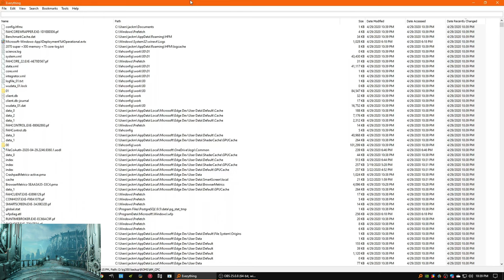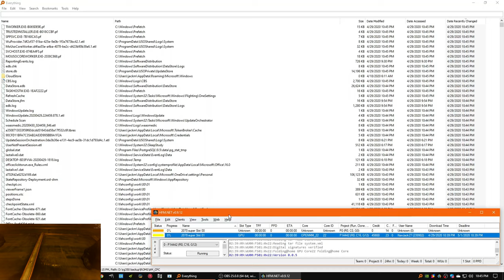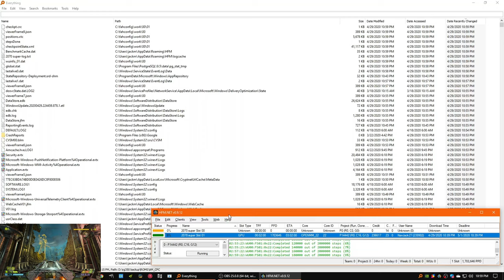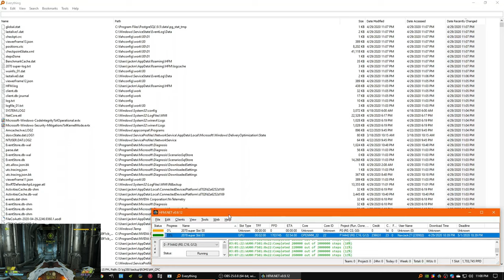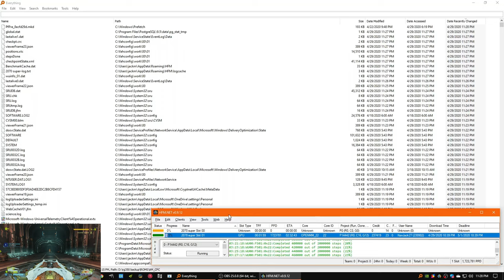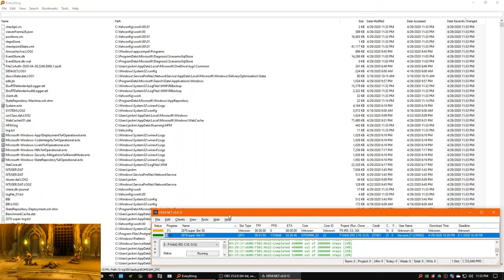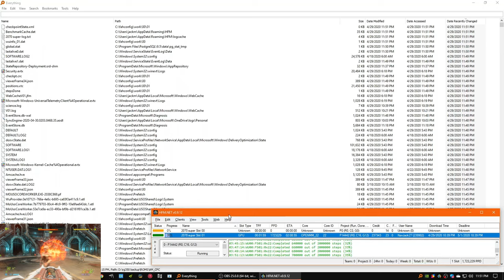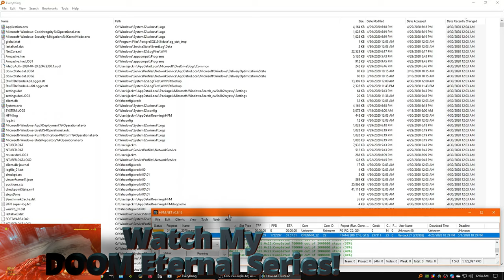An Idle Computer? - What Windows 10 Is Up To While You're Away